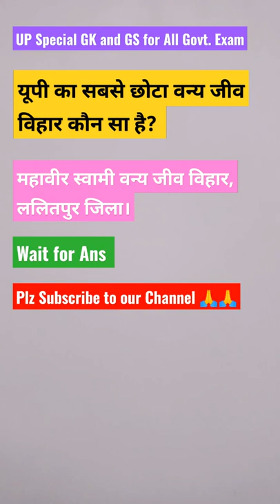उत्तर प्रदेश का सबसे छोटा वन्य जीव विहार कौन सा है? | Which is the Smallest Wildlife Sanctuary in UP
UP Gk Questions Answer in Hindi || UP Gk Questions || UP Gk Quiz || UP Gk Quiz in Hindi || UP Gk Questions Series || UP History Gk in Hindi ||

Social Media Handle link Below Plz Follow 🙏